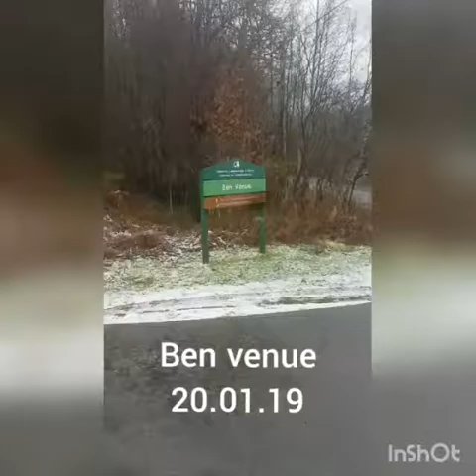Ben Venue 2019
Video from Mick